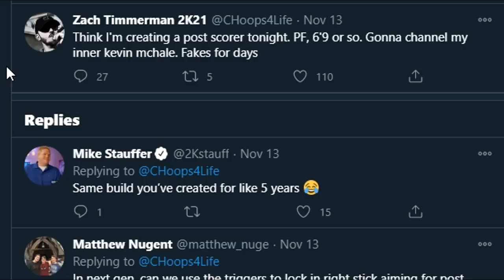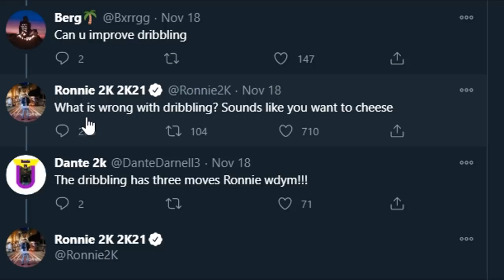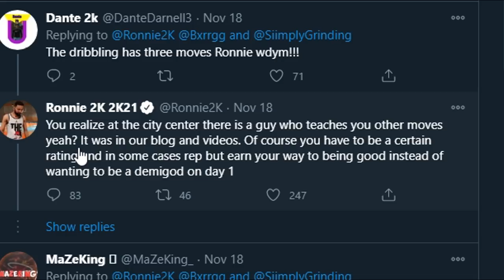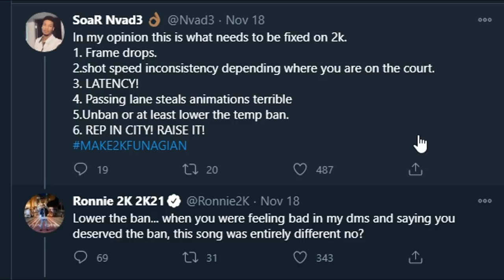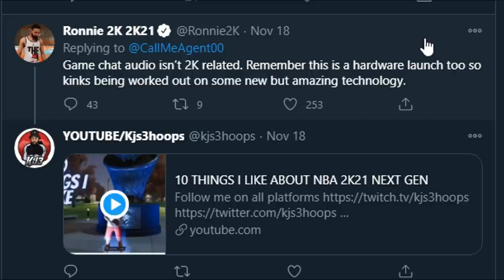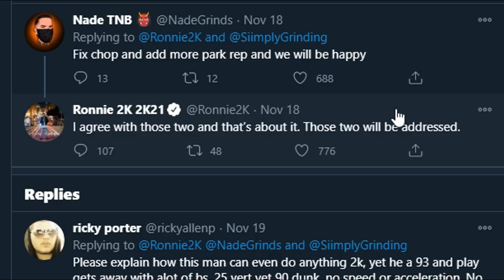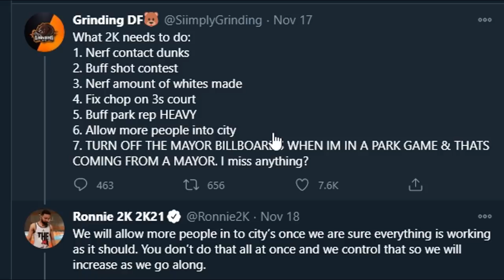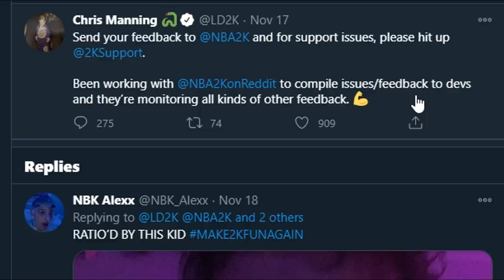NBA 2K21 NEXT GEN PATCH 2 is GAME BREAKING🥺 BUILD CHANGES! (emotional)